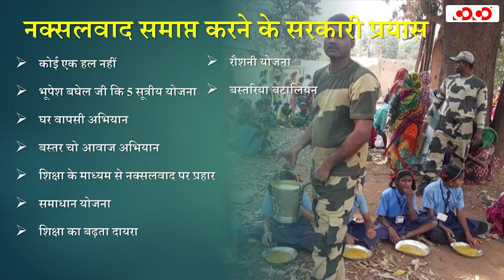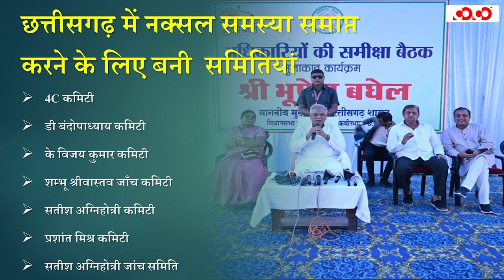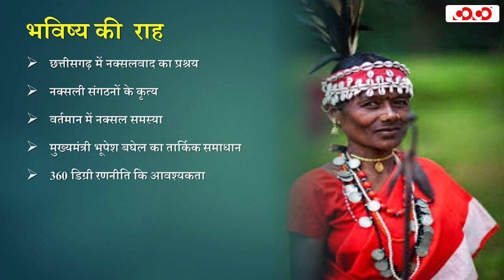Audio Lecture -04# Chhattisgarh Main Naxal Samasya | छत्तीसगढ़ में नक्सल समस्या - एक विस्तृत अध्ययन